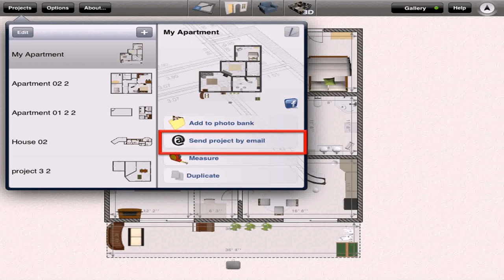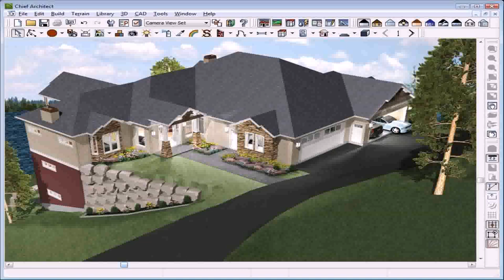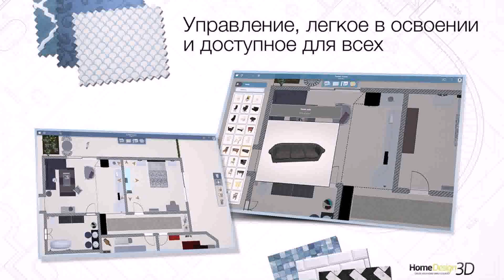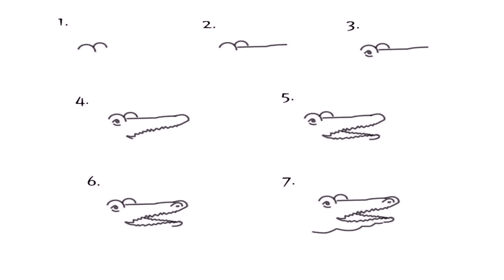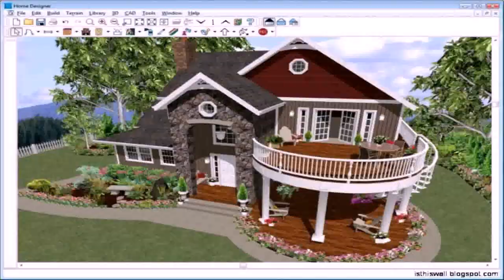Home Design 3d Outdoor Mod (see description)